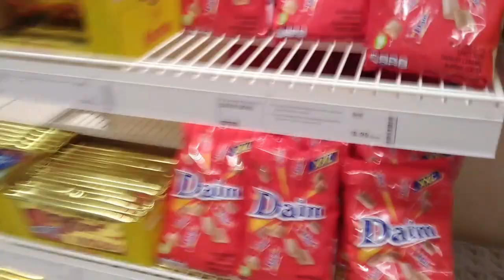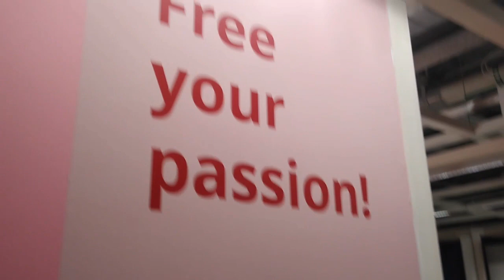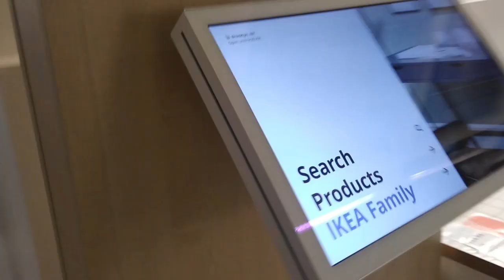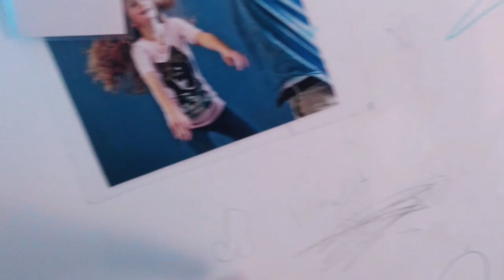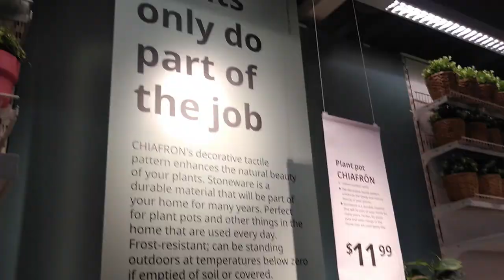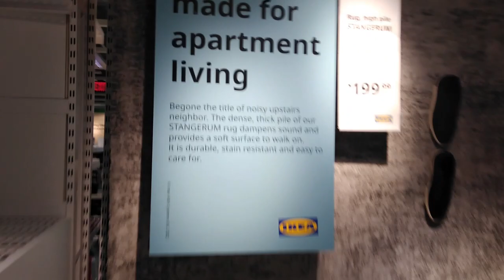IKEA In Brooklyn, NY Walkthrough Tour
Original Film Date: Monday July 10th, 2023

I visited one of the only Ikeas in New York City and the Ikea I went to is located at Red Hook in Brooklyn, NY. I noticed that Ikea is a pretty big store filled with housing items, exhibits of household areas such as bedrooms, kitchens, living rooms, bathrooms, and outdoor household areas etc., a store filled with snacks and other items, and a cafeteria with delicious food to eat. This is the full original video of me taking a walkthrough tour of IKEA.